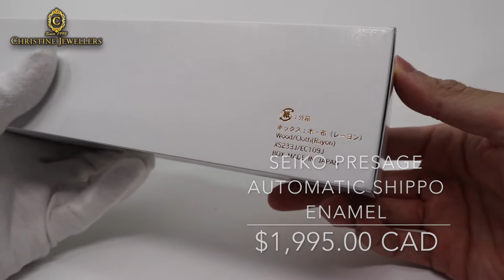UNBOXING SEIKO PRESAGE AUTOMATIC SHIPPO ENAMEL SPB073J1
CHRISTINE JEWELLERS LTD
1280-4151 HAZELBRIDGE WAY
RICHMOND BC, VANCOUVER BC